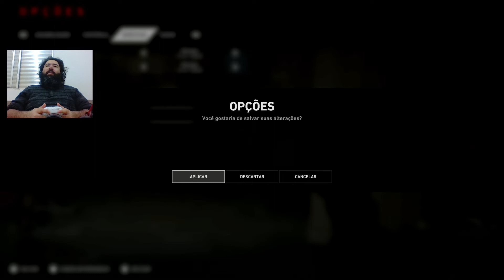Quase um LEFT 4 DEAD 3 - BACK 4 BLOOD no XBOX SERIES S (NEXT-GEN UPGRADE)